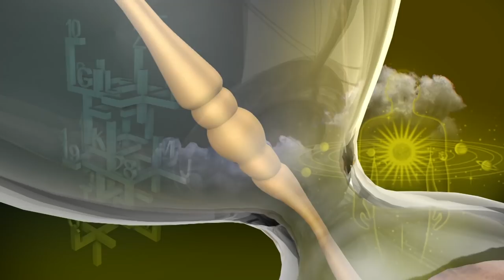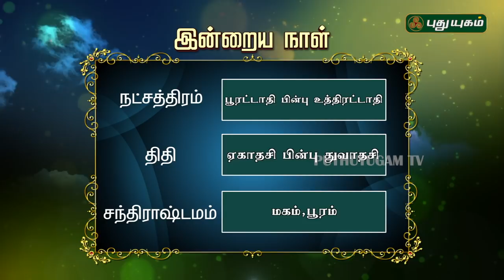இன்றைய ராசி பலன் | Indraya Rasi Palan | தினப்பலன் | Mahesh Iyer | 08/11/2019 | Puthuyugam TV